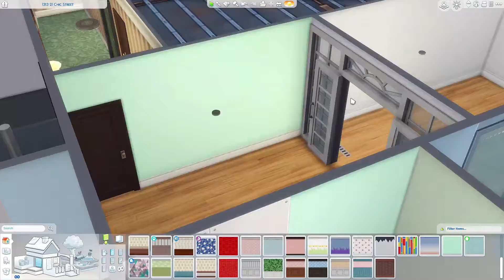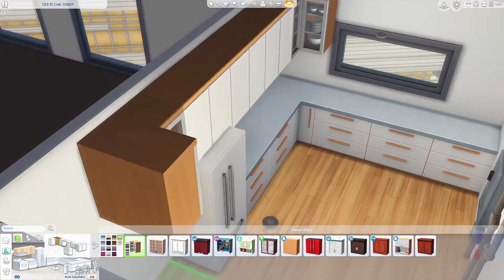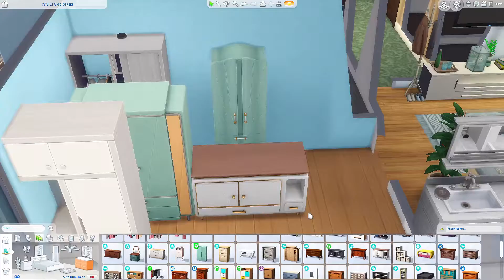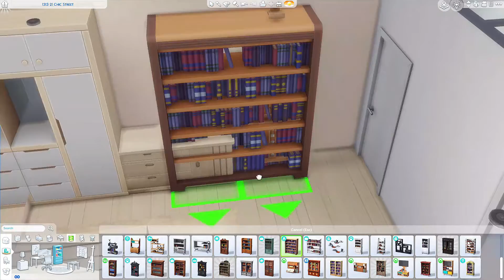1313 21 Chic Street | San Myshuno Renovations | Speedbuild | No CC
Socials:
Gallery ID: periwxnkle